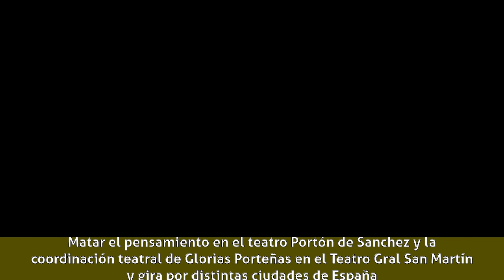Federico Olivera - Carrera